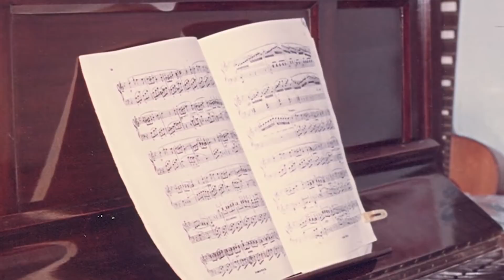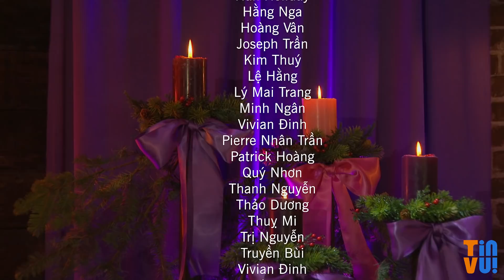Café Thánh Ca 4 - Đợi Trông! Emmanuel. Thánh Ca Mùa Vọng- Advent Worship Music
0:00 - Lời Mở Đầu (Ngọc Chiệu)
3:19 Trời Cao – Sáng Tác: Duy Tân
9:38 Trời Cao Hỡi – Sáng Tác: Lm Thành Tâm
15:13 Tiểu Sử Nhạc Sĩ Duy Tân
19:17 Trông Chờ Chúa Đến - Sáng Tác: Lan Thanh
25:49 Người Sẽ Đến – Sáng Tác: Vinam
31:53 Nước Trời Đã Gần – Sáng Tác: Lm Thành Tâm
38:47 Vì Chúa Sẽ Đến – Sáng Tác: Phương Anh
44:13 Ý Nghĩa Nến Mùa Vọng
46:07 Nguyện Mùa Vọng – Sáng Tác: Lm Duy Thiên
51:48 Để Chúa Đến – Sáng Tác: Lm Nguyễn Duy
58:20 Mây Ơi Mưa Xuống – Sáng Tác: Lm Nguyễn Duy
1:06:02 Chờ Ngày Quang Lâm – Sáng Tác: Lm Thành Tâm